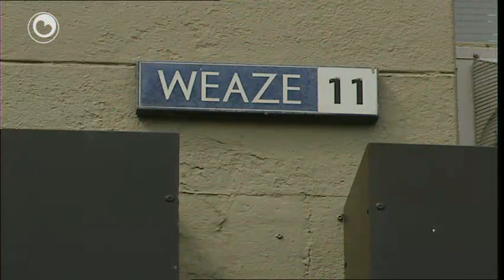It nijs yn fiif minuten: Bussjauffeur gizele op 'e Jouwer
* Droechte.
* Mariska Kramer dupe fan startferbod Kenianen